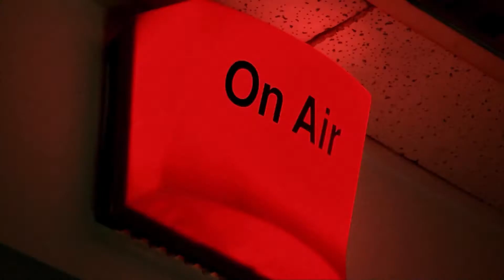Radio Summer Anthem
30 sec cut down from a 3min video
directed and edited by Octavian Ionescu